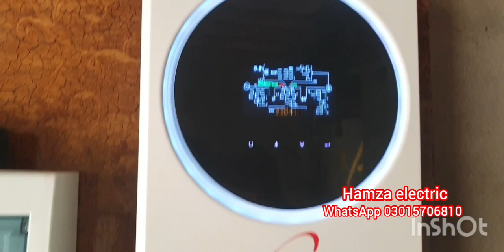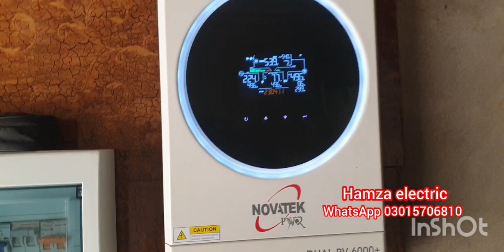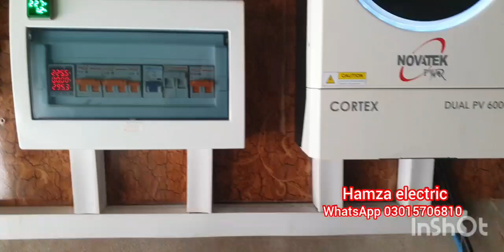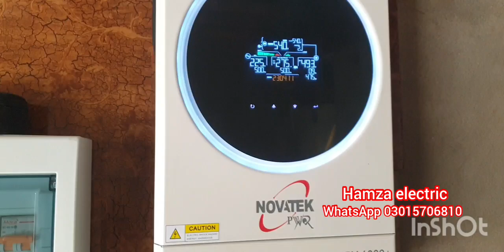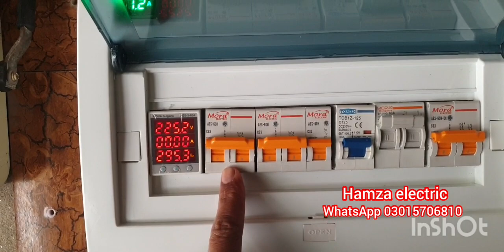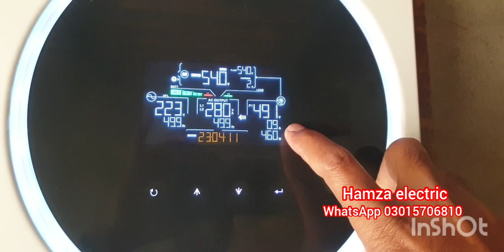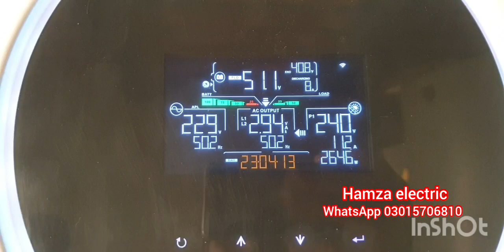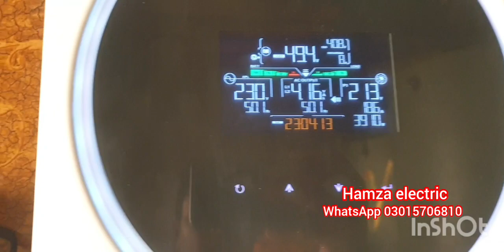6kw hybrid solar system installation with NOVATEK 6kw inverter Longi himo6 580w 10 solar panel